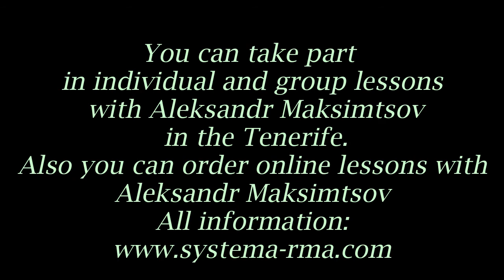Feedback after seminar with Aleksandr Maksimtsov in the Tenerife 1